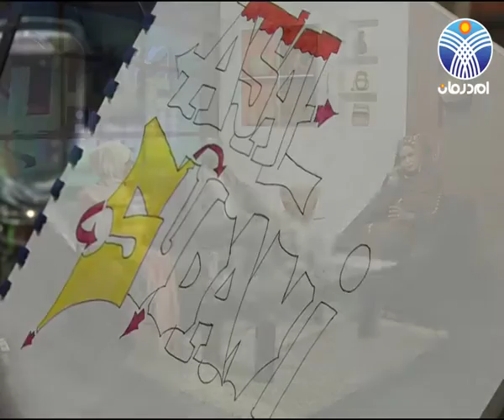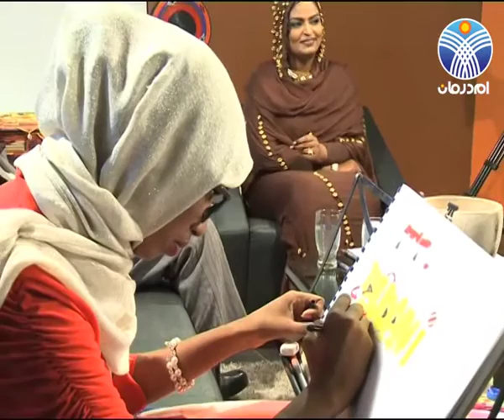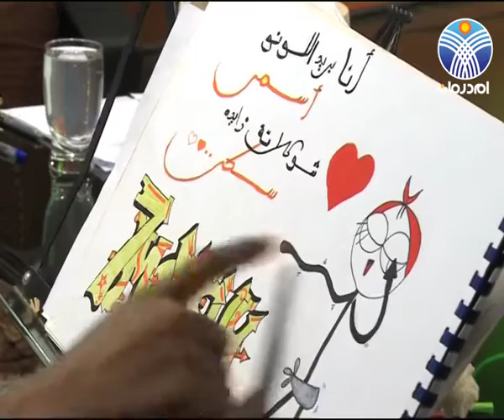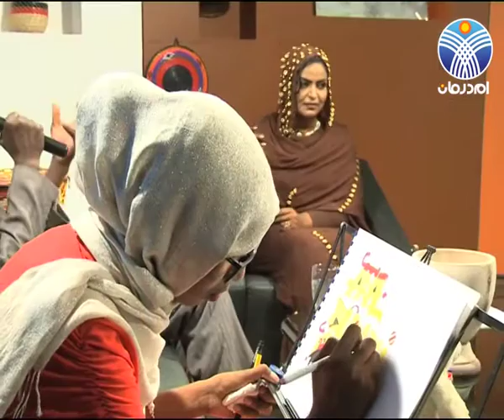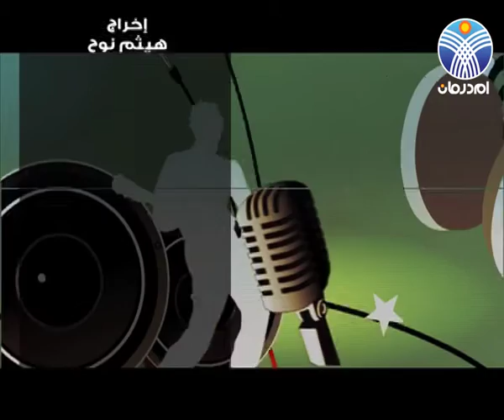عسل سودني مع الفنان/ إبراهيم الفنجري والتشكيلية/ إيثار يوسف